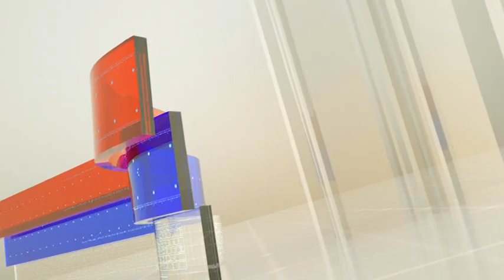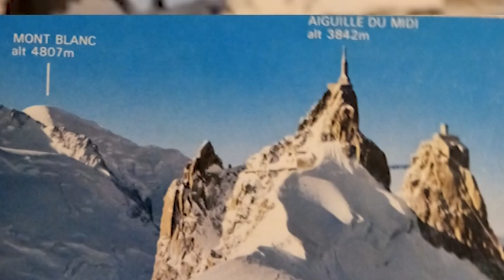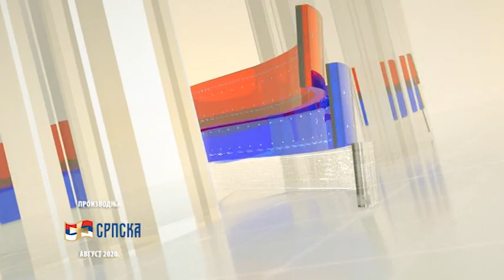НЕСКРИВЕНО ДРАГАН БУЛАТОВИЋ